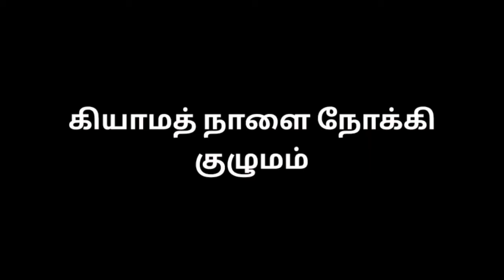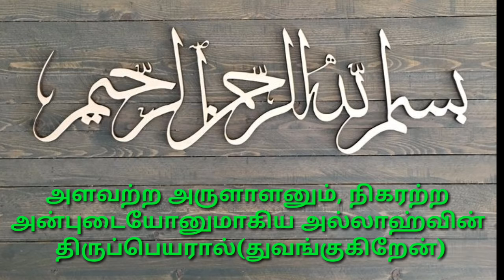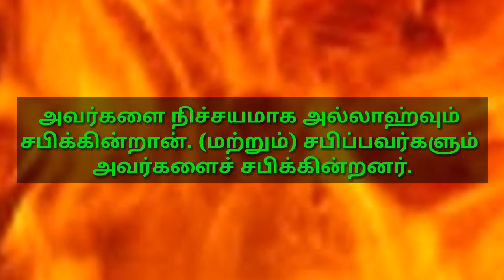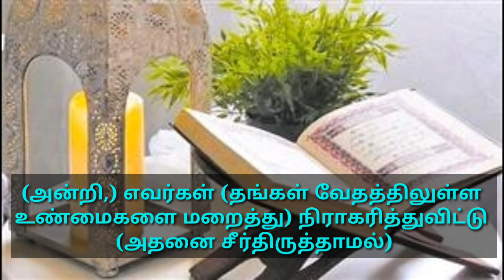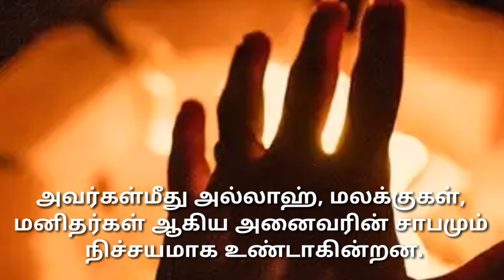Tamil Quraan | தினம் ஒரு குர்ஆன் கிராத் | kiyamath Nalai Nokki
Tamil Quraan - Kiyamath Nalai Nokki

தினம் ஒரு குர்ஆன் கிராஅத் : அல்பகரா 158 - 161

கிராத் - காரி V. முஹம்மது முபஷ்ஷிர் (பேரணாம்பட்டு)

தமிழில் வழங்குபவர் - T. ஷேக் அலி மஹ்ழரி (சவுதி)

கற்றுக் கொள்வோம்.
கற்றுக் கொடுப்போம்..

தெளிவுரை:-
உங்களால் முடிந்த அளவு தீனுடைய பேச்சுக்களை மற்றவர்களுக்கு எத்தி வைத்து விடுங்கள். நீங்கள் பிறருக்கு சொல்லுகின்ற செய்தி, சிறியதாக இருந்தாலும் அதனால் அவர்களுக்கு நேர்வழி கிடைக்கக்கூடும் அதனுடைய கூலியும் உங்களுக்கு கிடைக்கும். எண்ணற்ற நன்மைகளால் நீங்கள் சிறப்பிக்கப்படுவீர்கள் என்பது இந்த ஹதீஸின் கருத்தாகும். (மளாஹிர்ஹக்)